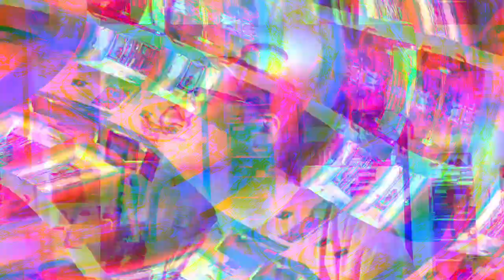[EPILEPSY WARNING] Movie 23 07 12 21h25m04s *Photosensitivity Warning*